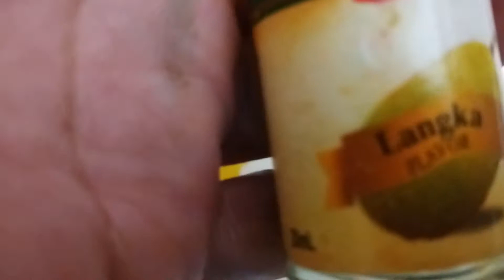How to make Sapin-Sapin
Hello I'm  Joyce Carpio a.k.a Mamu i do cooking i also do mukbangs it's a hobby of mine to cook and make videos  Feel free to subscribe to my channel and also feel free to like my videos i will continue to make videos and i hope you will continue to support me ! 💕